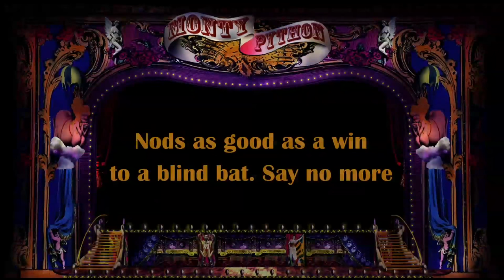Monty Python - Nudge Rap/Black Mail (Official Lyric Video)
Sing along to ’Nudge Rap/Blackmail' with this official karaoke style Monty Python lyric video.

Welcome to the official Monty Python YouTube channel. This is the place to find top quality classic Python videos, as well as some special stuff that you'll only find here such as interviews and behind-the-scenes footage from our live shows. All the Pythons including John Cleese, Michael Palin, Eric Idle, Terry Gilliam, Terry Jones & Graham Chapman can be found here being incredibly silly.

New videos will be uploaded every Monday!